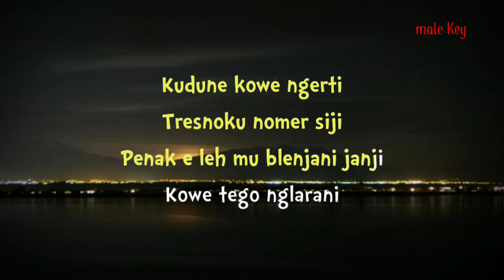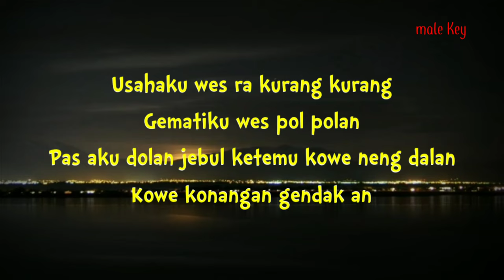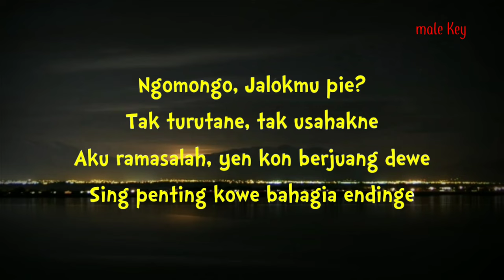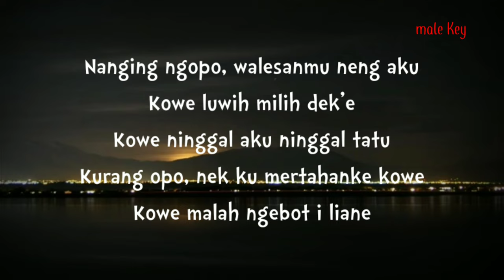Nemen - Gildcoustic ( Akustik Karaoke ) ngomongo njalukmu piye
Halo sobat kali ini ada lagu terbaru Gildcoustic nemen

Semoga video karaoke akustik nemen Gildcoustic bermanfaat bagi anda ya

Lirik nemen

Title : nemen
Artis : Gildcoustic
Song writer :
Original song :